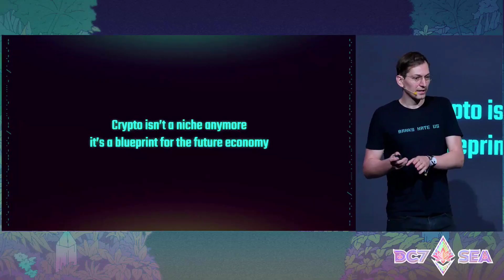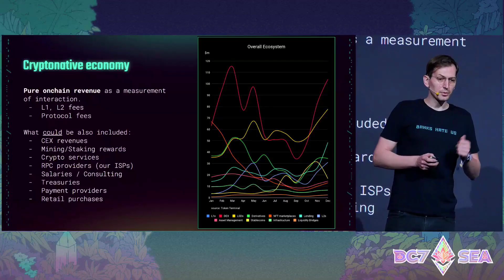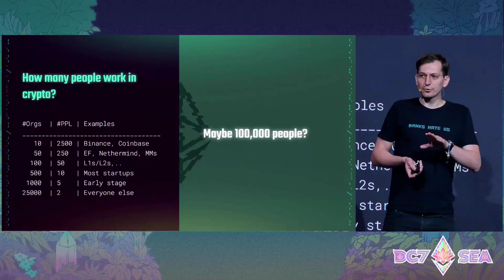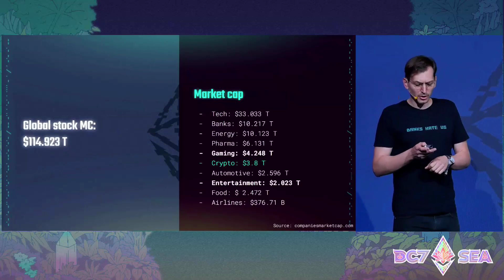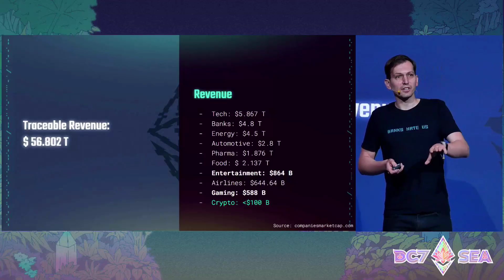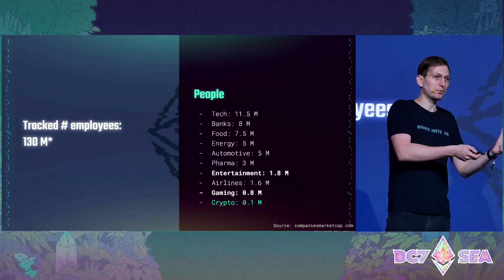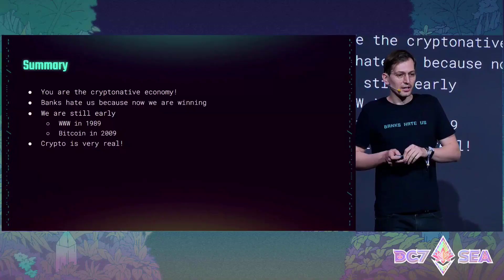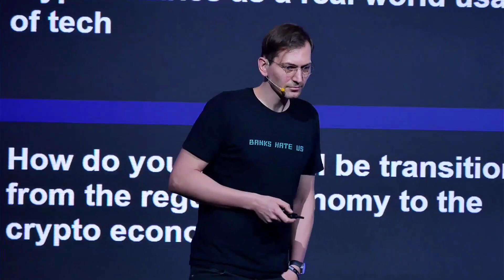Crypto is the Real World: Understanding the Cryptonative Economy by Josef Je | Devcon SEA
Ethereum has often been viewed as a separate, speculative space detached from the "real world." However, recent developments and analyses reveal that the cryptonative economy is not only substantial but also comparable to traditional economies in its scope and dynamics. This talk will delve into the findings of the Cryptonative Economy Reports, highlighting the significant economic demand for Ethereum and showcasing where has Ethereum become the real world already.

Speaker(s): Josef Je
Skill level: Intermediate
Track: Real World Ethereum

Devcon SEA was held in Bangkok, Thailand on Nov 12 - Nov 15, 2024.
Devcon is organized and presented by the Ethereum Foundation.